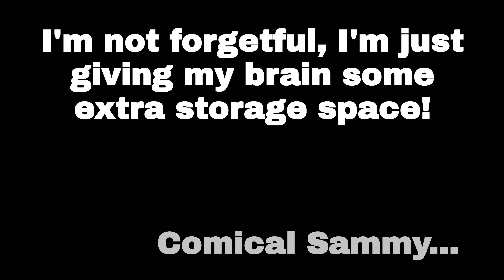Is baar kya bhool gaya? 🤭🤔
After a week of relaxation in Palampur, it's time to head back home. But before I leave, there are a few things to take care of to avoid any mess like last time when the house was closed. Rather than spoil the details here, I'll let you experience it all in the vlog. Join me as I move from home to home and make sure everything is set before I go!

Music: Succotash - Silent Partner     • Succotash – Silent Par...  ​